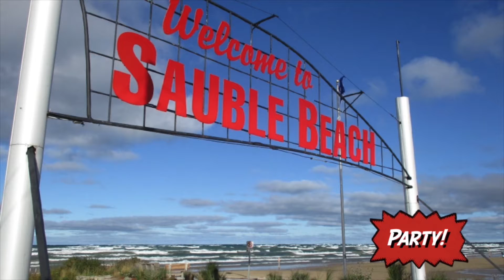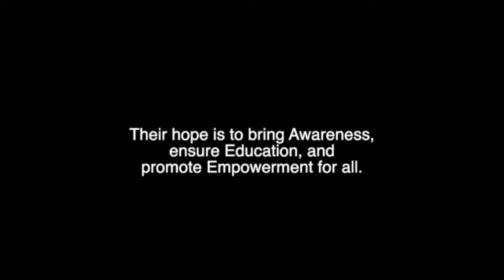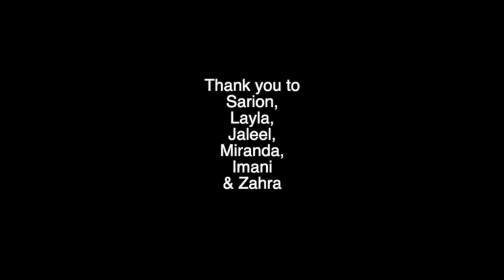Virtual ONEKCI Assembly 2020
Since we can't celebrate the end of the semester in person, let's celebrate online!